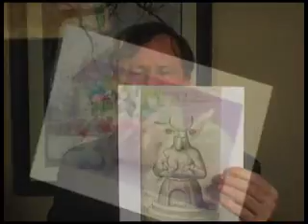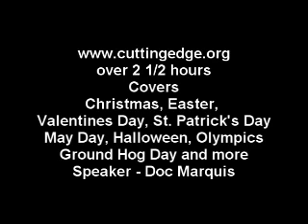America's Occult Holidays, Revised and Expanded - Startling Facts by Former Satanist Doc Marquis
Former Satanist, Doc Marquis, delivers a knockout punch against the practice of all our major holidays, providing details only a former Witch would know.
Doc begins by demonstrating how the Illuminati effected the change in our calendar and how that change has affected a dramatic change in our everyday lives. The Illuminati copied heathen holidays from Satanism and then just gave them Christian names. You will be shocked to realize how very pagan our annual celebrations are! You will be shocked to realize how most of the symbols used in our holidays originated within Satanism.

Doc covers the following pagan holidays most of which America fervently celebrates. 1) America's Occult Calendar -- Marquis reveals how our entire calendar is patterned after Illuminism, from January 1 through December 31! 2) Valetine's Day/Groundhog Day 3) St. Patrick's Day 4) Easter 5) Beltaine - May 1 - May Day 6) Halloween (Samhain) 7) Christmas (Yule) With pagan holidays spread throughout the calendar year, you have time to warn your friends and relatives of the dangers of practicing these holidays. Nearly 3 hours long.

Too many Christians are enthusiastically celebrating Luciferian holidays, thinking they are Christian. Once you understand how very pagan America and the rest of the Western world has become, you can see how God's judgment cannot be far behind.